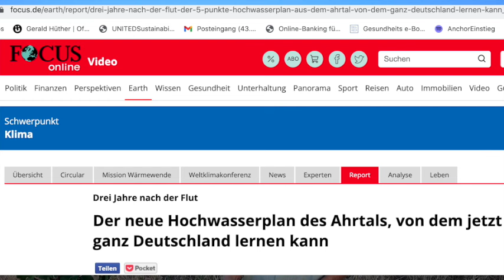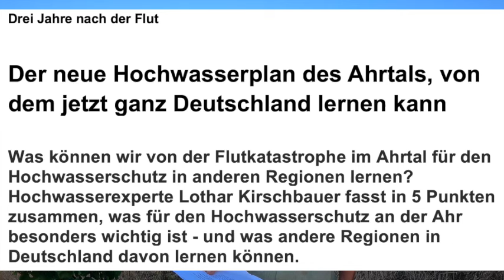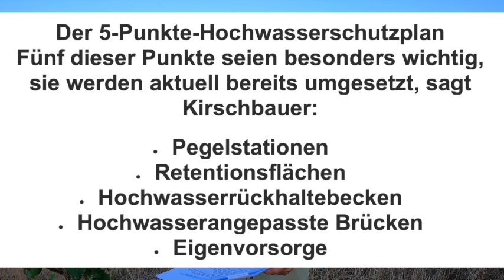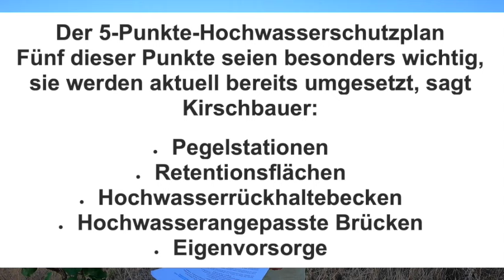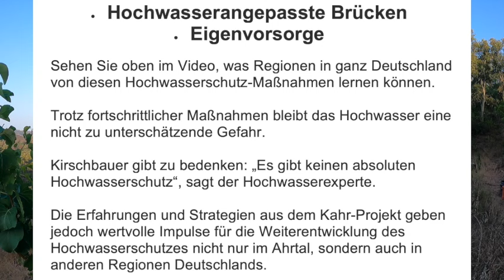Die Auen der Ahr - Bitte kein altbackener Wasserbau!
Zukunft am Gewässer und seiner Aue  lautet: gesamtökologisch sanieren!

Aufnahme am 11. August 2024
Aueninstitut für Lebendige Flüsse, Leipzig,
& Haliotis Productions